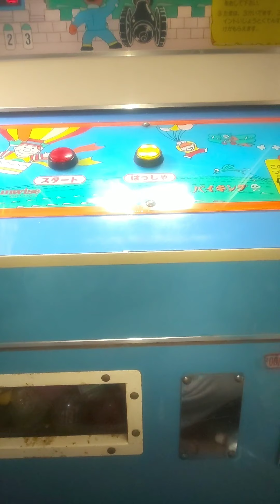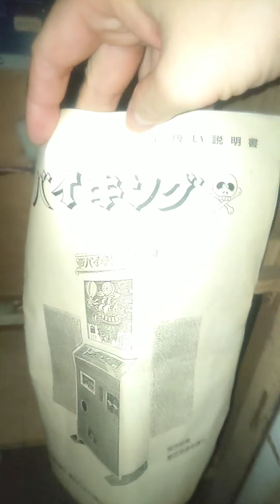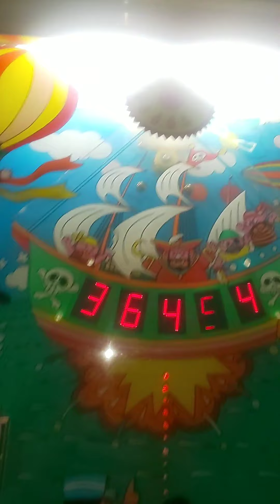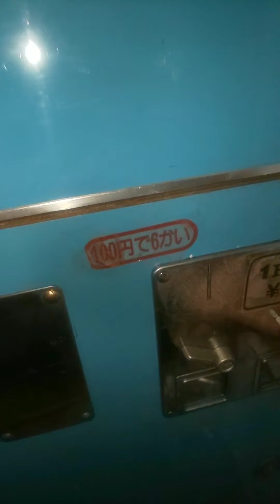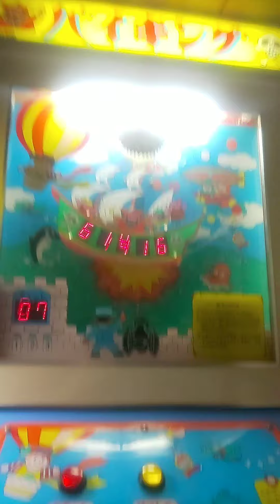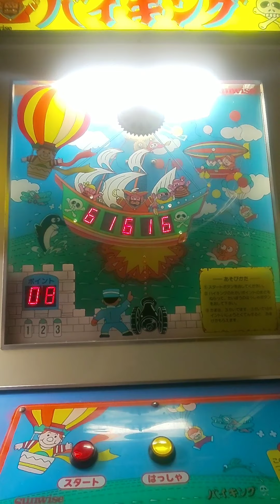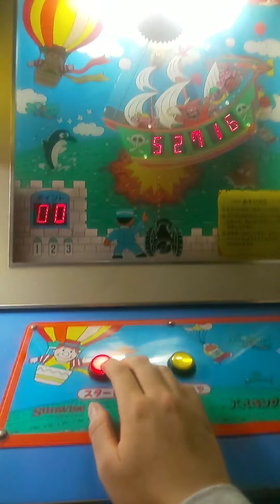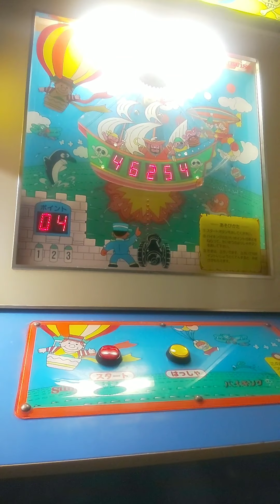[リクエスト] 別荘に設置した、ゲーム機の紹介動画 リクエスト編 part.10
知り合いのクソガキから、煽り文句からのリクエストがあり、過去動画で紹介済みの機械の近況状態を撮影したものです。

なので、一定期間経過後は動画の公開を停止する場合がありますので、ご了承下さい。

バイキング  サンワイズ 1980年製造

★注意事項★

不適切と判断した、コメントは問答無用で削除します。

また、それに対する返信も一切致しませんので、ご了承いただけます様、お願い致します。

※重要
コメント欄や動画内の情報をTwitter等のSNSサイトに無断で転載する一切の行為を禁止致します。

また状況により、予告なく動画の公開を停止する場合も御座います。予め、ご了承下さい。

以上、今後とも動画閲覧及び良識を持ったコメント投稿をどうぞ宜しくお願い致します。